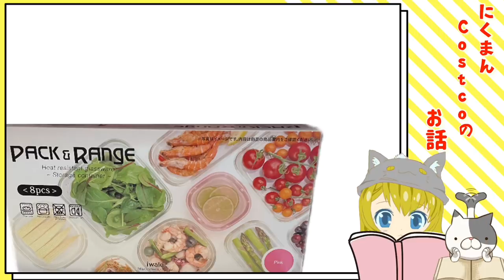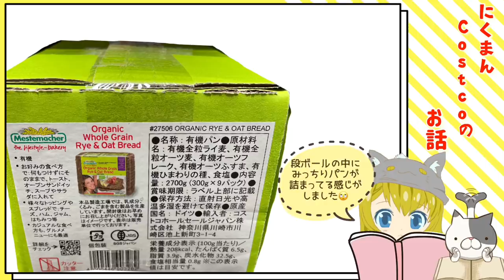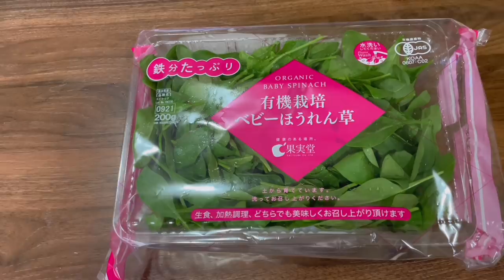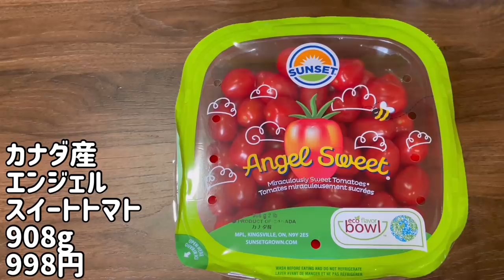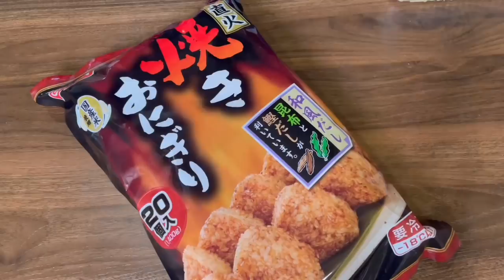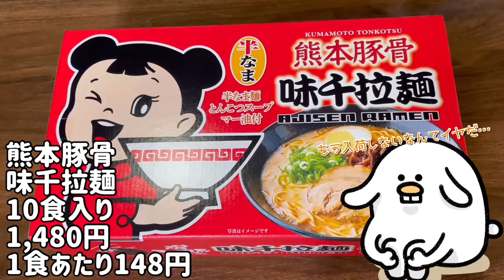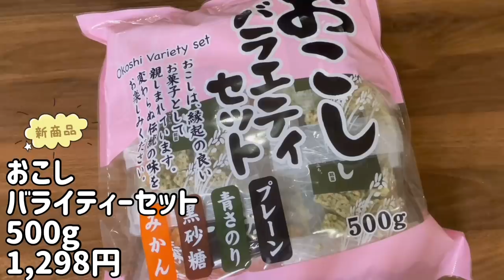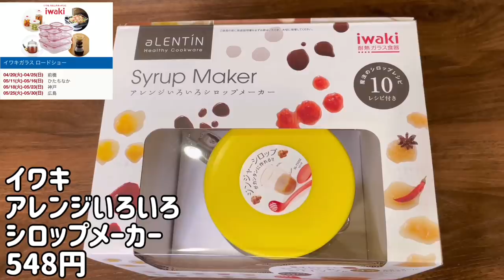【コストコ】コストコおすすめ購入品紹介(*´∀｀)2021年４月第４弾！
エバークック　フライパン
1年経った今も油を敷かずともツルツルに卵焼き出来ます(о´∀`о)

今買おうか迷ってる商品

１回購入した私が再度買うかどうか。。。

プレゼントされたら喜びます